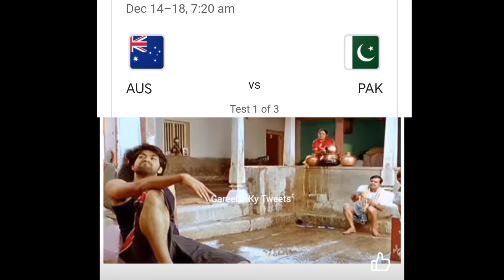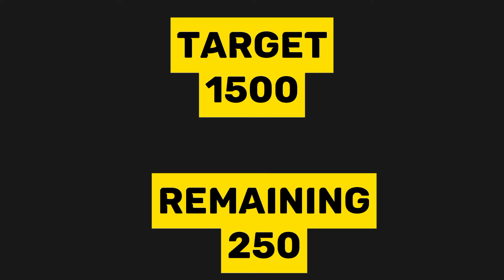Psl Memes You Should Watch After Psl 2024 Draft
Psl Memes You Should Watch After Psl 2024 Draft | Cricket memes | Pakistani memes

video is about Pakistani memes, Psl memes cricket memes , Pak vs Ind memes , ind vs Pak memes Pak vs Aus Test

Memes_morre

babar Azam